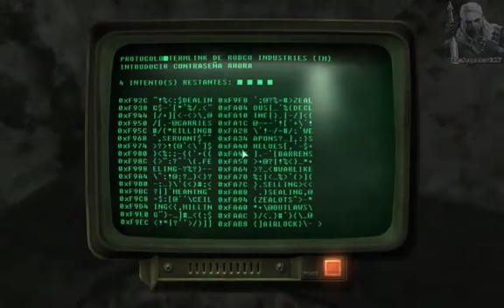FallOut 3: Parte 18 - La Jefatura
Uff entramos en la Jefatura y que empieze la acción...